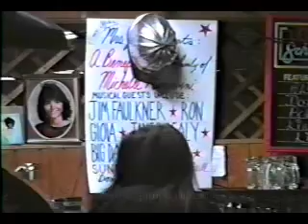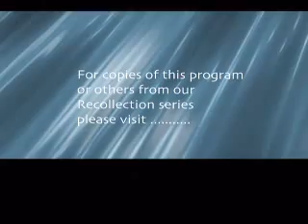mrsjaysamy.mp4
This " Music Video" was shot by Jim DiSiena at Mrs. Jays beer garden in Asbury Park NJ on April 24th 1988 to benefit the family of Michelle. Starring Jim Faulkner, Ron Gioia, Big Danny, plus others...
Provided by Jim Faulkner